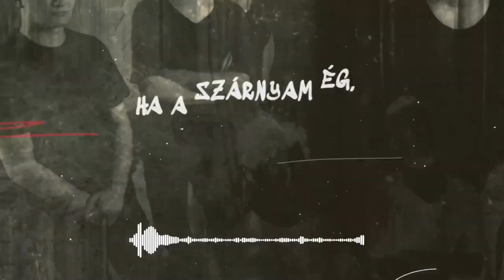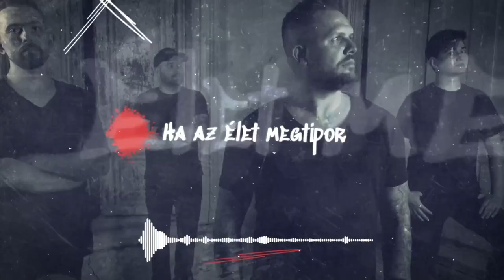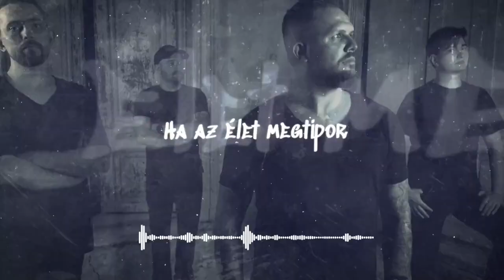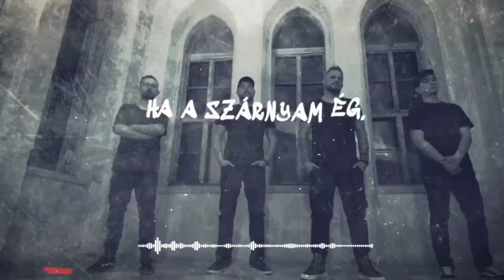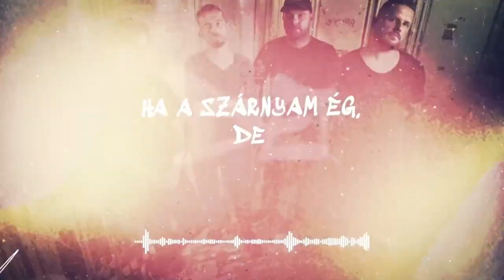A Phoenix RT harmadjára A Dalban!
Kedves nézőink megszokhatták már, hogy minden évben beszélgetünk A Dal című showműsorba jutott felvidéki, vagy Felvidékről származó versenyzőkkel. Idén sem lesz ez másként, hiszen három ilyen produkció is szerepel a műsorban. Azt is megszokhatták már, hogy ennek apropóján a Phoenix RT frontemberét, Puss Tamást is rendszeresen kérdezzük.

Harmadjára jutott be a Phoenix RT az élő adásba, a most hétvégén megmérettető zenekar frontembere elmondta, hogy ugyan már rutinos versenyzőknek számítanak, a drukk azért bennük van, de igyekezni fognak a tőlük telhető legjobbat nyújtani és a felvidéki szavazatokra is számítanak.

Szó esett még arról, mennyire tudták kihasználni a produkció nyújtotta lehetőségeket és a zenekar hosszú- és rövidtávú terveiről is mesélt nekünk Puss Tamás.